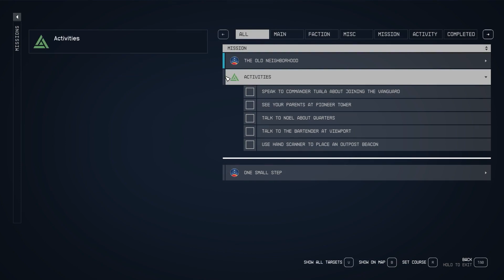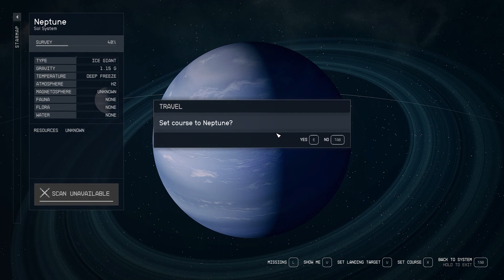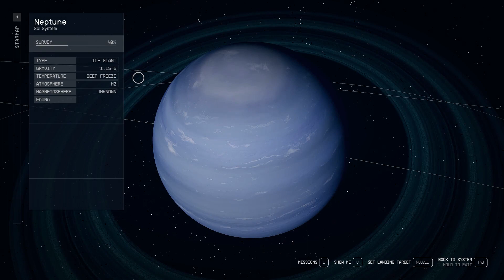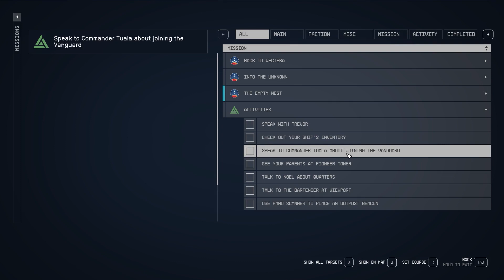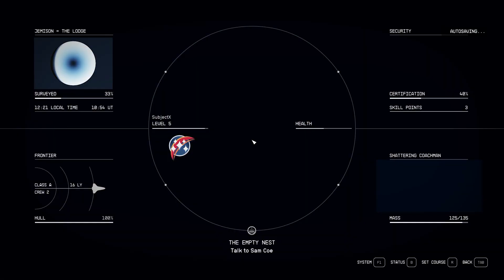Starfield Lets play Part2 Finding 2nd artifact shard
Starfield a action roleplaying, First Person shooter, based in outer space, searching for artifacts,start off as a miner with great potential awaiting to be discovered.
Starfield massive immersive open world game with a astonishing 1,000 planets to explore and planet earth is one of those 1,000 planets you are able to explore, as well as other planets such as mars,, moon, neptune, ect.
There are also a extoardinary amount of sidequests and factions you are able to dive into and join, as such the one faction constellation is a massive part of the game.

Lets play on starfield where i play through the game and have some fun
Main goal is to complete main story quest, but do side quests and other
cool things along the way.

Timestamps
0:00 intro
4:10 meeting the vangaurd
7:00 searching for moara
43:00 hijacking a ship
48:28 artifact shard